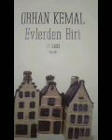Bölüm 4 Evlerden Biri 1966 Orhan Kemal